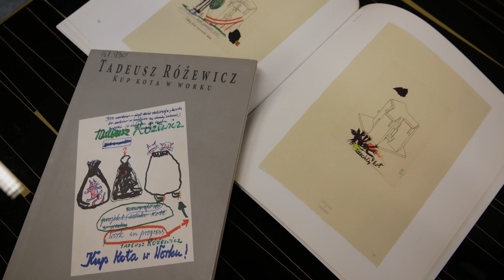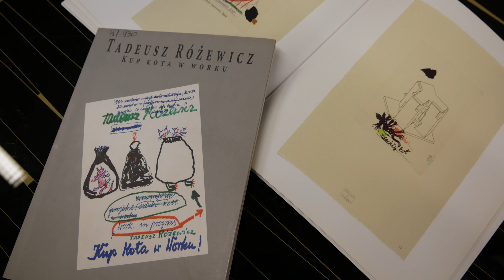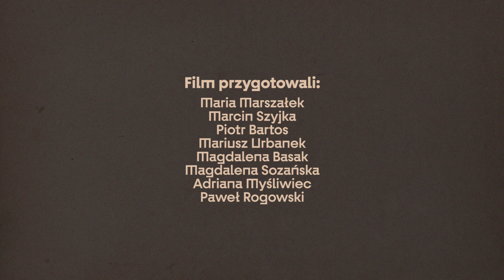Śmieszne koty Tadeusza Różewicza | Odcinek 22. Do zobaczenia w Muzeum Pana Tadeusza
W 22. odcinku miniserialu „Do zobaczenia w Muzeum Pana Tadeusza” Maria Marszałek i Marcin Szyjka opowiadają o ulubionych zwierzętach Tadeusza Różewicza.
Czy były nimi koty? Tygrys z fotografii Adama Hawałeja? A może jednak muchy? Które z nich odnajdziemy w twórczości poety?

Muzeum jako sposób doświadczania prawdy jest dla każdej wspólnoty i w każdych okolicznościach miejscem spotkania, żywej rozmowy i bezpośredniej obecności. Ponieważ chwilowo nie możemy tej misji realizować w pełni, chcielibyśmy tymczasem dostarczyć Wam jak najwięcej muzealnych publikacji za pośrednictwem Internetu. Zachęcamy do zapoznania się z serią krótkich filmów przygotowanych przez pracowników Muzeum Pana Tadeusza. Wszystkie te publikacje gromadzimy na podstronie zatytułowanej „Do zobaczenia”: